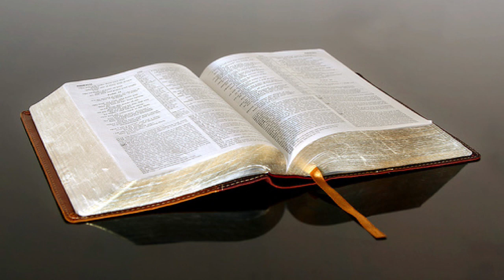2023-03-13 - KFBC RCL Scripture Readings - Year A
MONDAY, MARCH 13, 2023 | LENT
MONDAY AFTER THE THIRD SUNDAY IN LENT
YEAR A

             Second Reading       2 John 1–13